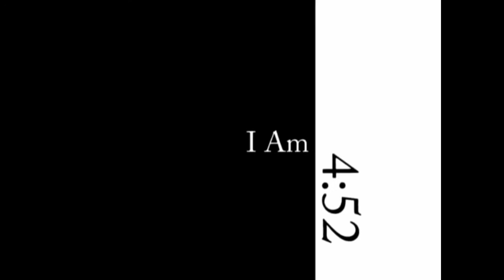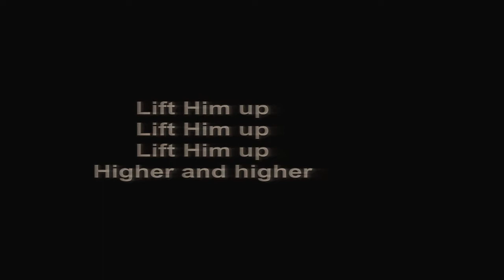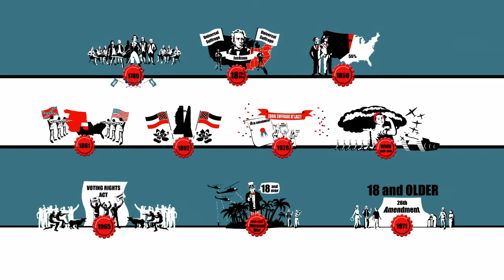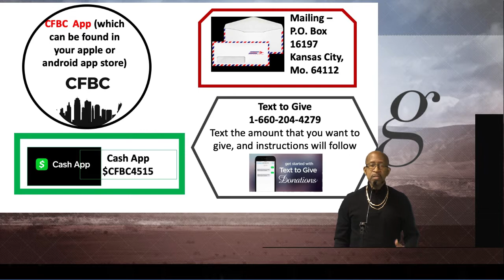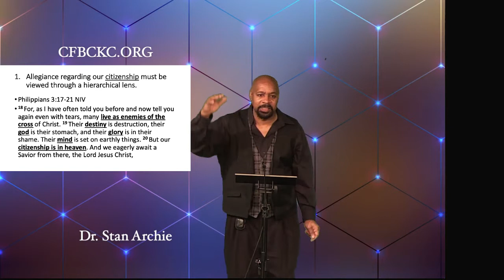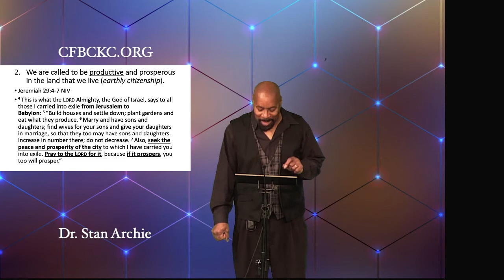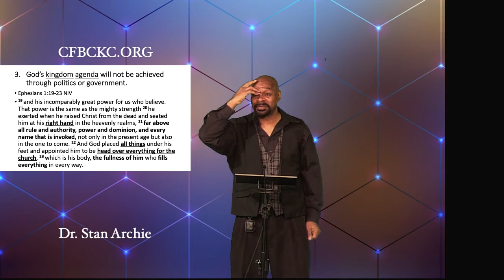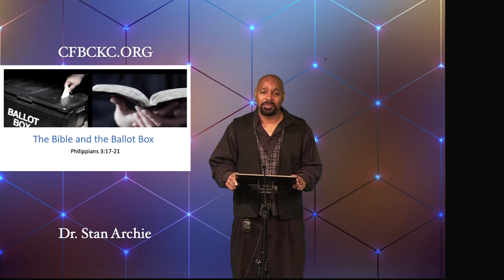The Bible and the Ballot Box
Today's Focus: We who are under the Lordship of Christ are called to a higher citizenship, therefore biblical principles must be applied to issues of politics, matters of government, and how we approach the ballot box.

Philippians 3:17-21